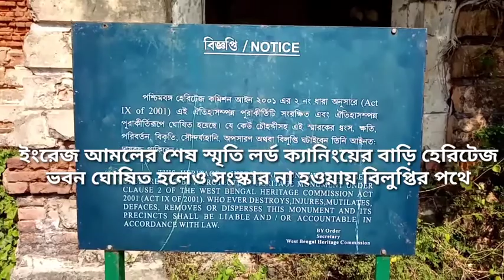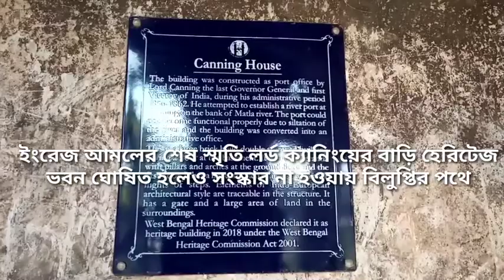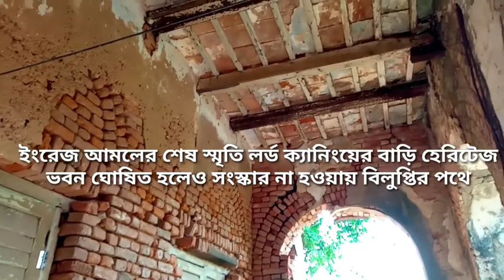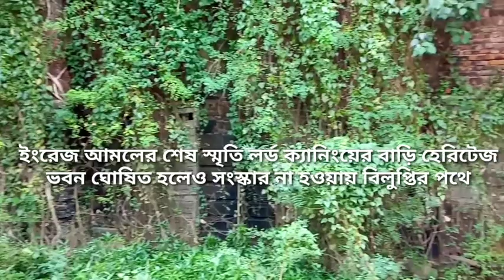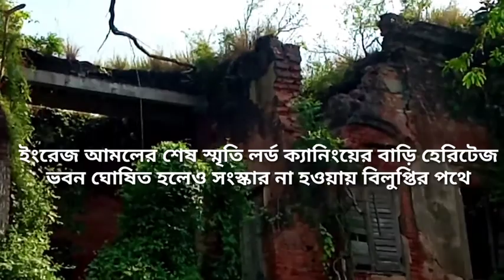ইংরেজ আমলের শেষ স্মৃতি লর্ড ক্যানিংয়ের বাড়ি হেরিটেজ ভবন ঘোষিত হলেও সংস্কার না হওয়ায় বিলুপ্তির পথে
সুভাষ চন্দ্র দাশ, ক্যানিং —সরকারি অবহেলায় ধ্বংস হয়ে ঐতিহ্য নষ্ট হতে বসেছে ক্যানিং শহরে। গড়িমসি করে ১৮ মাসে বছর। তা ও হল কই?প্রায় দুবছর অতিক্রান্ত হলেও কোন হেলদোল নেই। দক্ষিণ ২৪ পরগনা জেলার ক্যানিং শহরের শেষ ঐতিহ্য লর্ড ক্যানিংয়ের বাড়ি।সংস্কারের অভাবে বাড়িটি ভেঙে পড়েছে। যদিও ২০১৮ সালে এই ঐতিহ্যবাহী ভবনটি কে ঐতিহ্যশালী ভবনের স্বীকৃতি দেয়। স্বীকৃতিই সার!ভবনটি ধ্বংসের পথে।
১৬৭ বছর আগে সুন্দরবনের খুব কাছেই মাতলা নদীর তীরে অবস্থিত এই বিলাশবহুল বাড়িটি তে দিন কাটিয়েছিলেন এক ব্রিটিশ দম্পতি।ভদ্র মহিলা ছিলেন তৎকালী বিখ্যাত এক চিত্রশিল্পী।তাঁরই শিল্পকলার যাদু আজও শোভা পায় সুদূর ইংল্যান্ড সহ দেশ বিদেশের বিভিন্ন যাদুঘরে।তৎকালীন সময় প্রত্যন্ত এই সুন্দরবন থেকে সুন্দরবনের নদীনালা,প্রাকৃতিক বৈচিত্র সহ গ্রাম বাংলার ছবি এঁকে তাঁর এক বিখ্যাত বান্ধবী কে চিঠি পাঠাতেন।আর সেই বান্ধবী হলেন খোদ রাণি ভিক্টোরিয়া।বিখ্যাত সেই চিত্রশিল্পী ভদ্র মহিলার শ্বশুর ছিলেন ব্রিটেনের প্রধানমন্ত্রী আর তাঁর স্বামী ছিলেন চার্লস ক্যানিং (লর্ড ক্যানিং)।চিত্রশিল্পী ভদ্রমহিলা হলেন শার্লোটের।

তৎকালীন সময়ের তাঁর সেই সাধের ঐতিহ্যবাহী বিলাশবহুল বাড়ীটি সংস্কারের অভাবে আজ বিলুপ্তীর পথে!পাশাপাশি সুন্দরবনের বুক থেকে চিরতরে শেষ হতে চলেছে বিট্রিশ ইতিহাসের শেষ স্মৃতির অধ্যায়টিও।

১৮৫৭ সালে সিপাহি বিদ্রোহের সময় অশান্ত উত্তেজিত ভারতবর্ষ কে শান্ত করেছিলেন তৎকালীন ব্রিটিশ ভারতের শেষ গভর্নর জেনারেল ও প্রথম ভাইসরয় লর্ড ক্যানিং।বিদ্রোহীদের যেমন কড়া হাতে দমন করেছিলেন। তেমনই আবার ভালোবাসাও দিয়েছিলেন।এমন কর্মকান্ডের জন্য তাঁর নাম হয় “ক্লেমেন্সি ক্যানিং”।

উল্লেখ্য এর বেশ কয়েক বছর আগেই ১৮৫৩ সালে সুন্দরবনের দাপুটে নদী বিদ্যাধরী আর মাতলা নদীর সংযোগস্থলে বন্দর গড়ার কথাও চিন্তাভাবনা করেছিলেন।সেই সময় লর্ড ক্যানিং মাতলা ৫৪ নম্বর লটের ৯০০ একর জমি কিনেছিলেন মাত্র ১১ হাজার টাকায়।তাঁরই উদ্যোগে সাধের বিলাশবহুল বাড়ীটিতে তৈরি হয় পোর্ট অফিস।জরিপের জন্য বিলেত থেকে আনা হয় নামিদামি যন্ত্রপাতি এবং বইপত্র।কোন কাজ সেভাবে এগোয়নি।১৮৬১ সালে মারা যান লর্ড ক্যানিংয়ের স্ত্রী শার্লোটের(লেডি ক্যানিং)। শোকস্তব্ধ লর্ড ক্যানিং ফিরে যান ইংল্যান্ডে।১৮৬২ সালে তিনিও পরলোক গমন করেন। তাঁর স্মৃতির উদ্দেশ্যে ইংল্যান্ডের একটি শহরের পাশাপাশি দক্ষিণ ২৪ পরগণা জেলার সুন্দরবনের এই শহরের নামকরণ হয় ক্যানিং।

শতাব্দী প্রাচীন সেই ঐতিহ্যবাহী বিলাশবহুল বাড়িটি থেকে হারিয়ে গিয়েছে লর্ড ক্যানিংয়ের সেই সব অতীত স্মৃতি।মাতলা নদীর তীরে বিশেষ স্থাপত্য পদ্ধতি অবলম্বন করে তৈরী হয়েছিল দোতলা বাড়ীটি।বিলাশবহুল বিশাল বাড়িটির সামনে ছিল সিংহদূয়ার,কেয়ারি ফুলের বাগান আর সবুজ ঘাসের লন এবং ওপনিবেশি স্থাপত্যের খিলান যুক্ত।

মাতলা নদীতে জোয়ারের সময় জল বাড়লে সেই জল এই বাড়ির নীচে খিলান থেকে বেরিয়ে যেত বিশেষ পদ্ধতির জন্য।বিভিন্ন সময়ে বিভিন্ন ধরণের ভয়াবহ প্রাকৃতিক দুর্যোগে ক্যানিংয়ে অন্যান্য বাড়ি গুলি ভেঙে পড়লেও,আজ অবধি ব্রিটিশ আমলের সর্বশেষ স্মৃতি এই বাড়িটি মরচে ধরে ধসে গেলেও ভেঙে পড়েনি।দোতলা এই বাড়ীর মধ্যে ২২ টি ঘরের প্রতিটি ঘরের মধ্যে ছিল একাধিক ইতিহাস।প্রথম তল থেকে দ্বিতীয় তলে ওঠার জন্য রয়েছে একটি দামী প্রশস্থ কাঠের সিঁড়ি। বর্তমানে সেই ইতিহাস কে ধ্বংসস্তুপ গ্রাস করে ইতিহাস সৃষ্টি করতে চলেছে।

১৯৬২ সালে ক্যানিংয়ের জয়দেব ঘোষ দম্পতি মুম্বাইয়ের ‘জে এম দাতিয়াল-আরসি কুপার কোম্পানি’র কাছ থেকে কিনে নেন।ঘোষ দম্পতির ছেলে বরুণ ঘোষ বিশাল এই বাড়িটি তেমন ভাবে রক্ষণাবেক্ষন এবং পরিচর্যা করতে সক্ষম হতে পারেননি।জানা যায় এক সময় এই বিলাশবহুল বাড়িটি হোটেল তৈরী করার জন্য কিনতে চেয়ে জয়দেব ঘোষ কে প্রস্তাব দিয়েছিলেন চিত্রাভিনেতা মিঠুন চক্রবর্তী।আবার সাহারা ইন্ডিয়া গোষ্ঠীও বাড়ীটি কিনতে চেয়েছিল।কিন্তু জয়দেব বাবু বিক্রি করেননি।বিশাল বাড়ীতে বসবাস করতেন জয়দেব ঘোষ ও তার স্ত্রী শিখা ঘোষ। এই বিলাশবহুল বাড়ির ১৫ টি ঘরের মধ্যে দূর্মূল্য বই,বেলজিয়াম কাঁচের নকশা করা আয়না,মেহগণি কাঠের তৈরী টেবিল,ইংল্যান্ডের লরেন্স অ্যান্ড মেয়ো কোম্পানির টেলিস্কোপ সহ অন্যান্য দামি আসবাব পত্র ঘরের মধ্যে রেখে তালা মেরে দিয়েছিলেন।পরবর্তী গত প্রায় পাঁচ ছয় বছর আগে ঘোষ দম্পতি পরলোক গমন করায়  বাড়ি টি অভিভাবক হীন হয়ে পড়ে।

অবশ্য পশ্চিমবঙ্গ হেরিটেজ কমিশন ২০০১ এর আইন অনুযায়ী হেরিটেজ বিল্ডিং ঘোষনা করলেও ২০১৮ সালে এই ঐতিহ্যবাহী ভবনটিকে ঐতিহ্যশালী ভবনের স্বীকৃতি দেয়। যদিও দীর্ঘ প্রায় দুবছর সময় অতিক্রান্ত হয়ে গেলেও ভবনটি তে এখনও অবধি কোন সংস্কারের কাজ শুরু হয়নি।
সুন্দরবনে বেড়াতে আসা দেশবিদেশের পর্যটকরা আজও ঐতিহাসিক এই ভগ্নব বাড়িটি দর্শন করে সুন্দরবন ঘুরে যান।

প্রশাসনের অবহেলায় সেই থেকে অবহেলিত শতাব্দী প্রাচীন ইংরেজ আমলের স্মৃতি এই বাড়িটি বিলুপ্তির পথে।
লর্ড ক্যানিংয়ের বাড়ি প্রসঙ্গে সুন্দরবনের কবি ফারুক আহমেদ সরদার বলেন “সরকারের উচিৎ অবিলম্বে ঐতিহাসিক বাড়িটি সংস্কার করা। কারণ সুন্দরবনের সাথে বাড়িটির ঐতিহ্য জড়িয়ে রয়েছে। জড়িয়ে রয়েছে ক্যানিং শহরেরও।বাড়িটি সংস্কার না হলে আগামী দিনে ক্যানিংয়ের ইতিহাস খুঁজতে দূরবীণ লাগাতে হবে চোখে।’